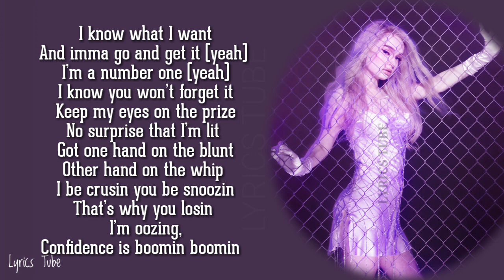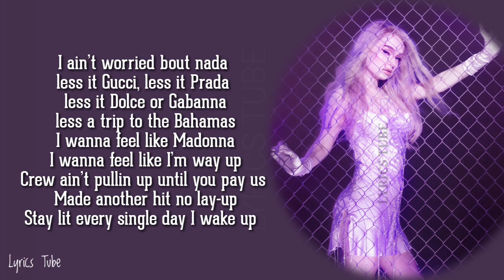Clarity - Kim Petras (Lyrics)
LYRICS:
Clarity, I got clarity
I’m the bitch with the sauce apparently
Gave a few of y’all drip that’s charity
I ain’t worried bout shit you a parody
VVS’s round my neck now they stare at me
Ain’t no wonder why they all so scared of me
I’m a rarity, I got clarity

and imma go and get it (yeah)
I’m a number one (yeah)
I know you won’t forget it

Keep my eyes on the prize no surprise that I’m lit
Got one hand on the blunt other hand on the whip
I be crusin you be snoozin that’s why you losin
I’m oozing, confidence is boomin boomin

I ain’t worried bout shit...

I ain’t worried bout nada
less it Gucci, less it Prada
less it Dolce or Gabanna
less a trip to the Bahamas
I wanna feel like Madonna
I wanna feel like I’m way up
Crew ain’t pullin up until you pay us
Made another hit no lay-up
Stay lit every single day I wake up

I got clarity
Woo-Ahh!